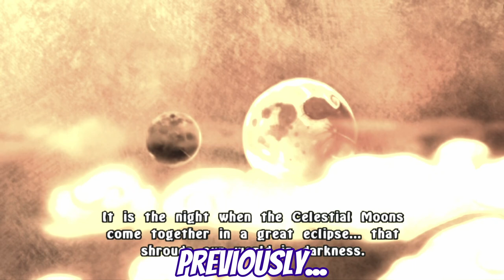BACK TO BACK BOSSES?! (Part 4)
I struggled a bit and went quiet lol usually means im laser focused!